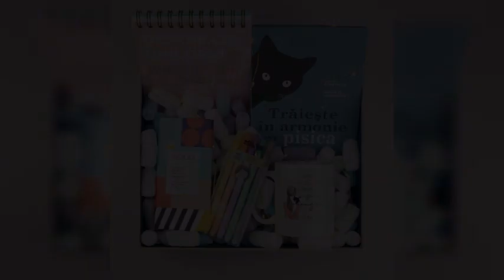Cadouri de Crăciun pentru pisica ta: care va fi preferatul ei?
Crăciunul se apropie cu pași repezi! Ai pregătit cadourile pentru cei dragi? Din ce în ce mai mulți oameni caută cadouri și pentru prietenii lor necuvântători Perioada sărbătorilor este una destul de stresantă pentru animalele noastre de companie mulți oameni noi în jur zgomot din plin și